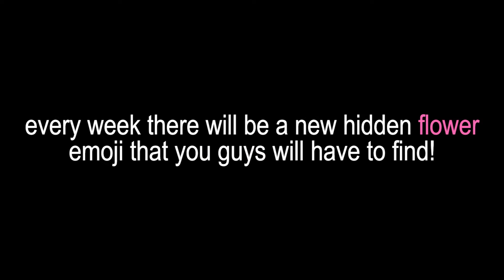BACK TO SCHOOL MORNING ROUTINE!! || ROBLOX BLOXBURG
tags (ignore)